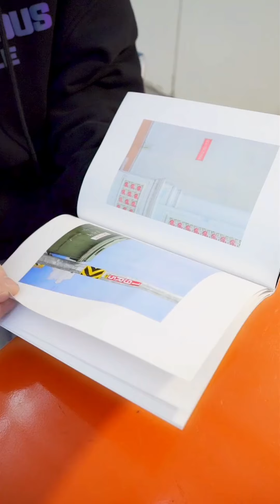薛之谦潮牌"DSP"拍摄花絮【超长合集】一起来窥探薛老板可爱的的工作日常！(竖屏1080p)Xuezhiqian